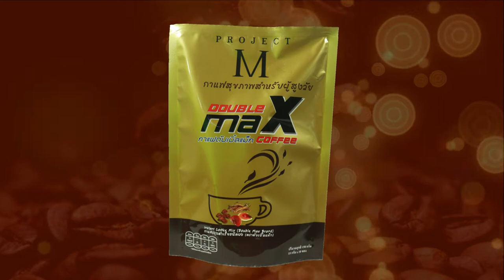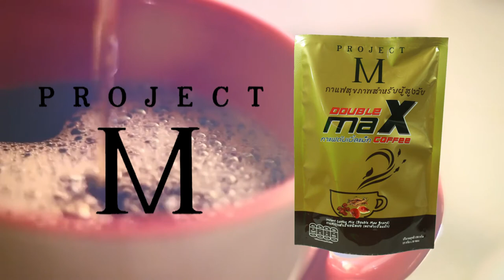กาแฟ project M